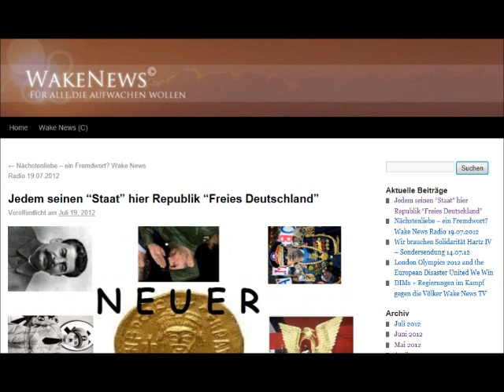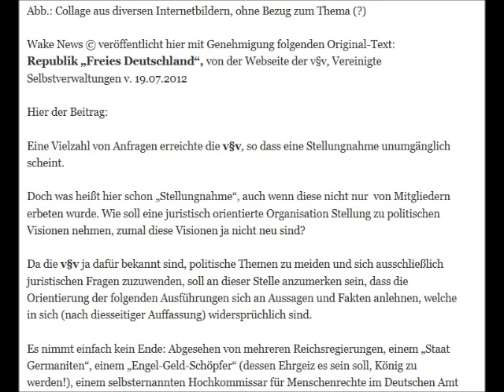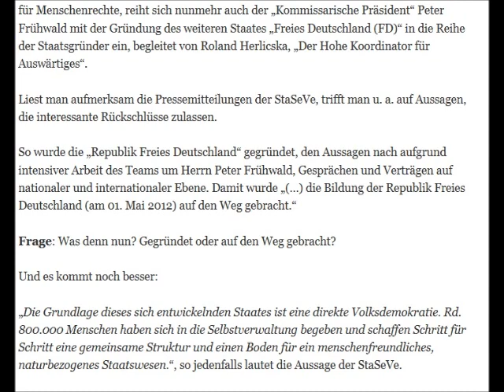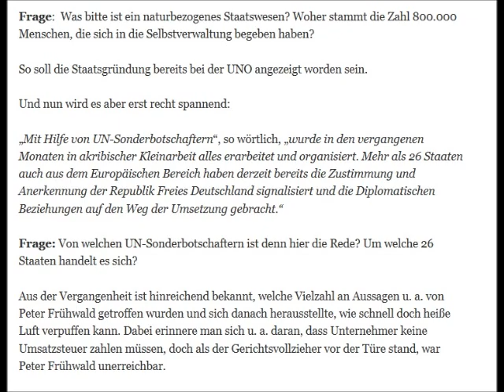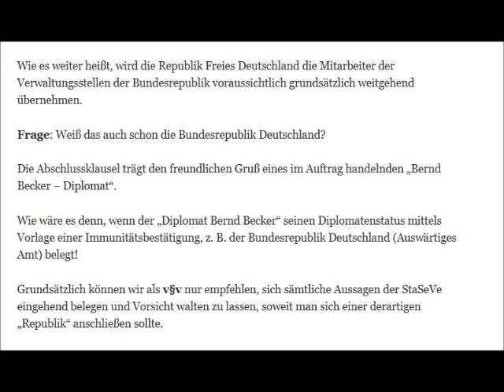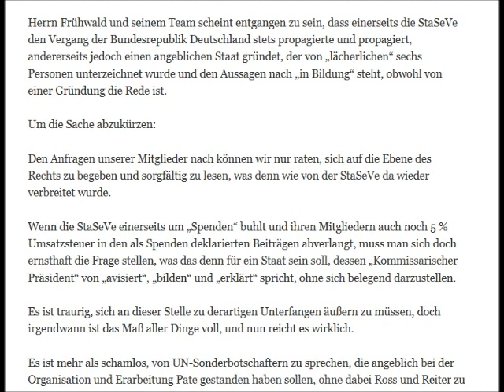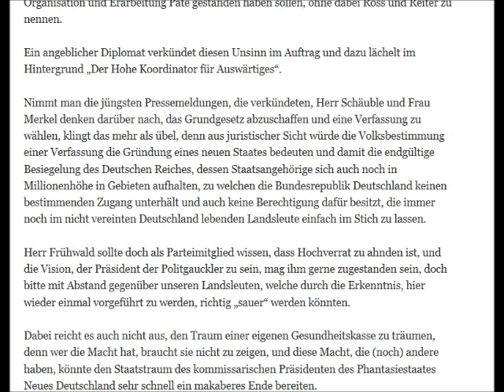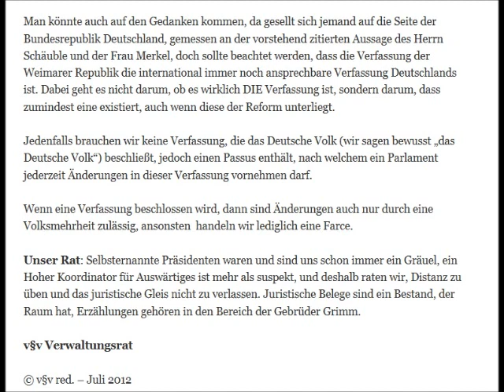Jedem seinen Staat Wake News Radio TV